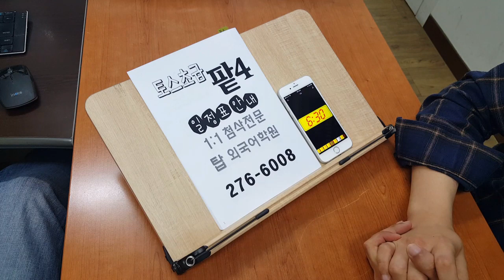전주 토스 일정표 안내 탑외국어학원 200413